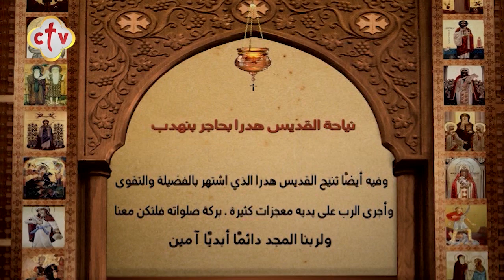سنكسار قُداس | يوم الأربعاء 3 أمشير 1737 للشهداء | الموافق 10 فبراير 2021 ميلادية